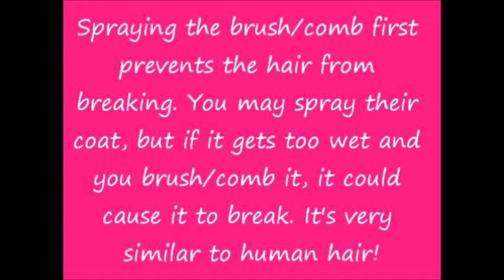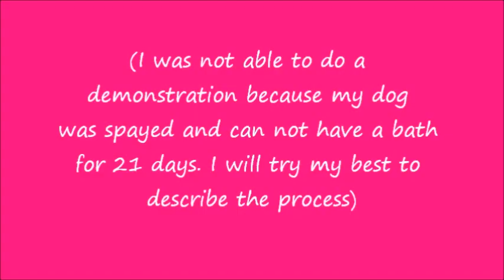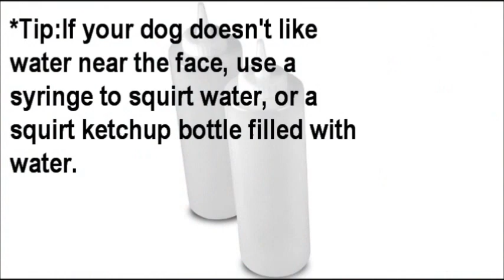Basic grooming for a Maltese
Like our new FB page for updates, future giveaways & more info!

Conditioning spray: Pet Head strawberry yogurt

Products I will be reviewing:
Kelco Plum Whitening Shampoo
Kelco Ultra Silk Conditioner
Biogroom waterless shampoo